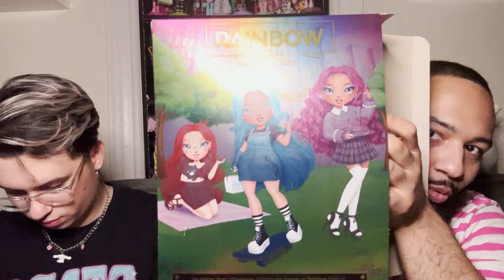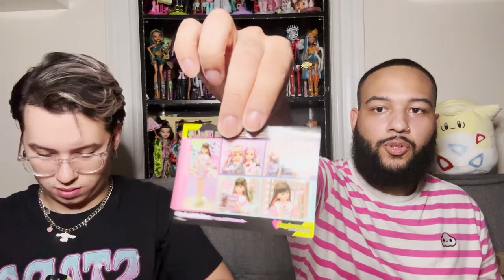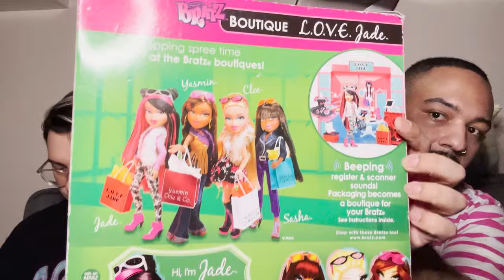DOLL CHAT! Random Doll haul + unboxings!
Twitter: Bratztheworld // malibucloe